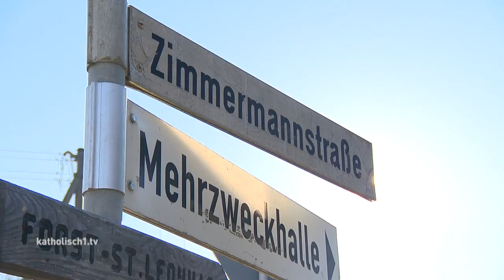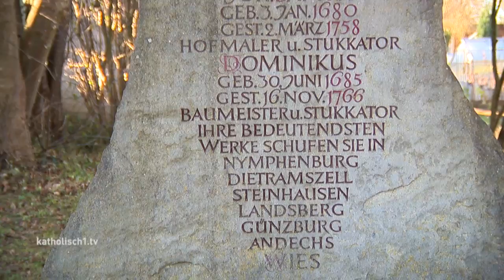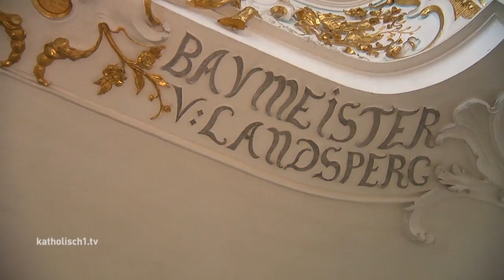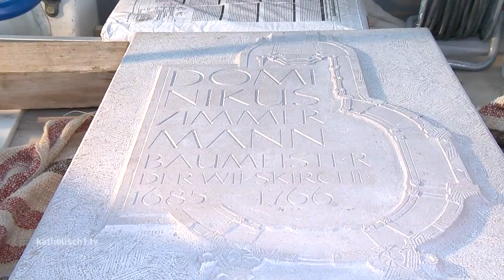250. Todestag Dominikus Zimmermann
Er hat den Kirchen im Bistum Augsburg seinen Stempel aufgedrückt! Egal ob in Nord-Schwaben oder im tiefsten Allgäu – in unzähligen Gotteshäusern hat Dominikus Zimmermann Wunderbares erschaffen. Er gilt als einer der bedeutendsten deutschen Baumeister des Rokoko; hier im Bistum Augsburg wurde er geboren, hier hat er sein Leben verbracht, hier hat er gewirkt und hier ist er auch gestorben. Jetzt jährte sich der Todestag von Dominikus Zimmermann zum 250. Mal. Für uns ist das ein Grund, mal auf Spurensuche zu gehen!